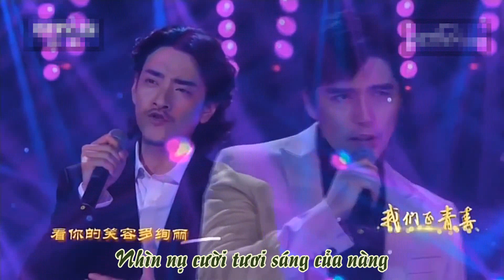[Vietsub] Trích nhạc kịch Nasreddin - A Vân Ca, Trịnh Vân Long